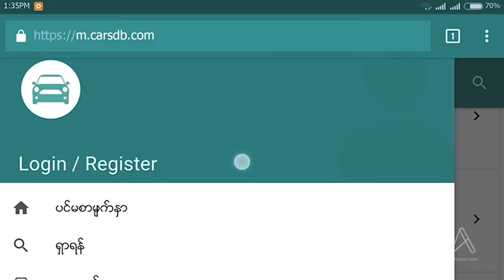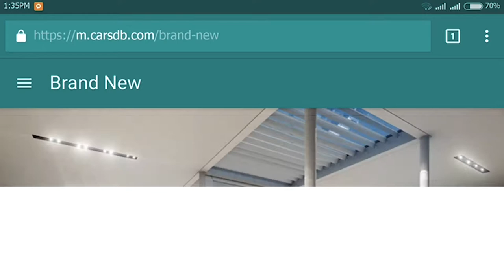Akhayar Interview with CarsDB Co-founder, Wai Phyo Kyaw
Akhayar.com ကနေ ဒီတစ်ပတ် CarsDB Co-Founder ကိုဝေဖြိုးကျော်ရဲ့Interview လေးကိုတင်ဆက်ပေးလိုက်ပါတယ်။